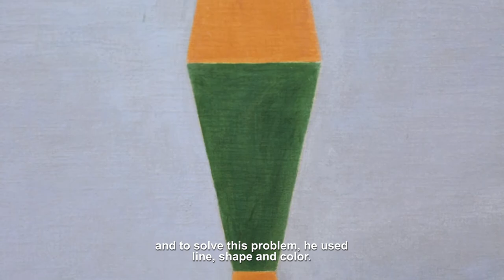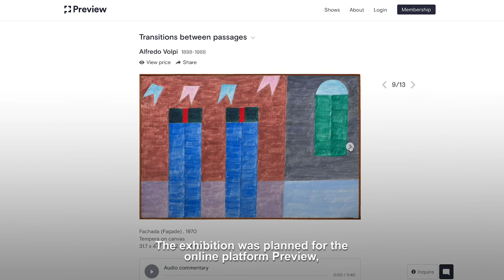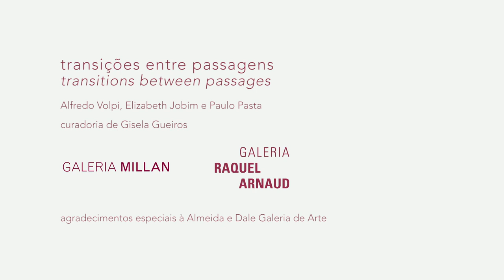transições entre passagens/transitions between passages: Alfredo Volpi, Elizabeth Jobim, Paulo Pasta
A exposição "transições entre passagens" na Galeria Millan, São Paulo, reuniu obras de Alfredo Volpi, Paulo Pasta e Elizabeth Jobim. Organizada por Gisela Gueiros, a mostra foi realizada em parceria com a Galeria Raquel Arnaud.

12 de novembro - 12 de dezembro, 2020

The exhibition "transitions between passages" at Galeria Millan,  São Paulo, brought together works by Alfredo Volpi, Paulo Pasta and Elizabeth Jobim. Organized by Gisela Gueiros, the show was produced in collaboration with Galeria Raquel Arnaud.